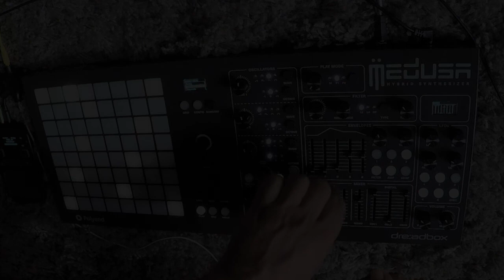MEDUSA SYNTH jam inspired by all-time classic | funktree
Big sound of Analog saw-tooth and square combined. Fast 8 step sequence knob tweaking jam session Inspired by ???. you can guess in the comment section,:) As you hear and see Medusa (polyend/dreadbox) is choosing it's own notes in the chords.

clue: I used the band name in my title a few years back "nur eht no" :)